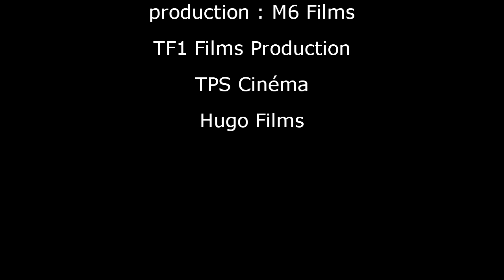LEARN FRENCH WITH A FRENCH MOVIE : Arsène Lupin part2